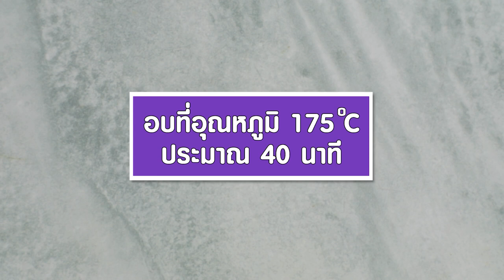เลมอนเค้ก ทำง่าย สไตล์ "อ.ยิ่งศักดิ์"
เลมอนเค้ก (ผลิตภัณฑ์ น้ำเชื่อม มิตรผล)

สิ่งที่ต้องเตรียม (เลมอนเค้ก)
ผิวเลมอนขูด   1 ช้อนโต๊ะ
กลิ่นมะนาว                      ½          ช้อนชา
พิมพ์ขนาด 4x7x3 นิ้ว (ทาเนยขาวรองกระดาษและทาเนยขาวทับ)
บัตเตอร์ครีมเลมอนสูตรที่ชอบ สำหรับตกแต่ง
เลมอนเชื่อม สำหรับแต่ง
สิ่งที่ต้องเตรียม (เลมอนเชื่อม)
เลมอนหั่นเป็นแว่น         2   ผล

วิธีทำ(เลมอนเค้ก)
1. ผสมแป้งสาลีทำเค้ก นมผง ผงฟู เบคกิ้งโซดา และเกลือป่นเสริมไอโอดีนเข้าด้วยกันเตรียมไว้
2. ตีเนยสดชนิดเค็มกับเนยขาวด้วยความเร็วปานกลางนาน 8 นาที ส่น้ำเชื่อม ตรามิตรผล ตีต่อที่ความเร็วปานกลางนาน 5 นาที จนส่วนผสมขึ้นฟู
3.ใส่ไข่ไก่ทีละฟองจนครบตามด้วยผิวเลม่อน กลิ่นมะนาว และสีผสมอาหารสีเหลืองมะนาว ลดความเร็วต่ำเติมแป้งที่ผสมไว้ ตีต่อจนส่วนผสมเป็นเนื้อเดียวกันปิดเครื่อง
4.ตักส่วนผสมลงในพิมพ์ที่เตรียมไว้ เกลี่ยหน้าให้เรียบ นำเข้าอบที่อุณหภูมิ 175 องศาเซลเซียส นานประมาณ 40 นาทีหรือจนกระทั่งสุก พักไว้ให้เย็นสนิทตกแต่งเค้กด้านบนด้วยบัตเตอร์ครีมเลม่อน และเลม่อนเชื่อม ก่อนเสิร์ฟ

วิธีทำ (เลมอนเชื่อม)
1.ใส่น้ำเชื่อม ตรามิตรผลและน้ำลงในภาชนะ นำขึ้นตั้งไฟ ใช้ไฟปานกลาง รอจนส่วนผสมเดือด ใส่เลมอนหั่นเป็นแว่น ลดไฟอ่อน รอจนผิวเลมอนใสและตักขึ้นเรียงบนตระแกรงพักไว้ให้เย็น นำเข้าอบที่อุณหภูมิ 120 องศาเซลเซียส นานประมาณ 15 นาที จนเลม่อนแห้ง เตรียมไว้สำหรับแต่งเค้ก

▲Line @yingsakfood